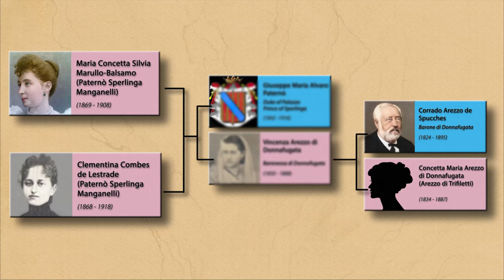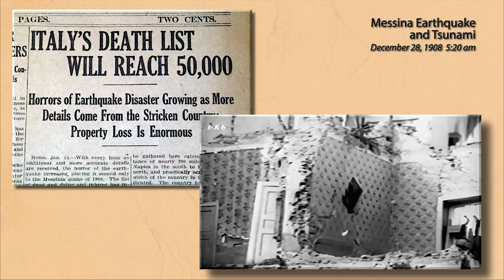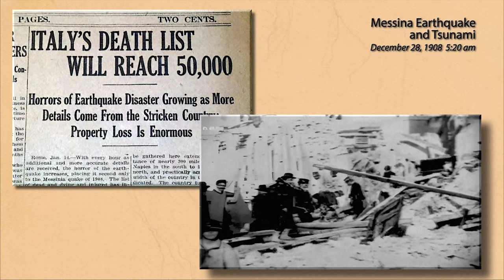Maria Paterno Arezzo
Short biographical video of Maria Paterno Arezzo